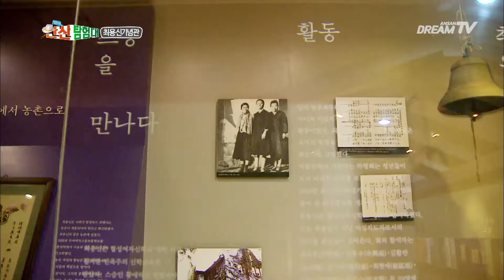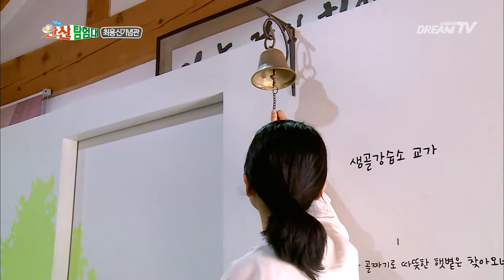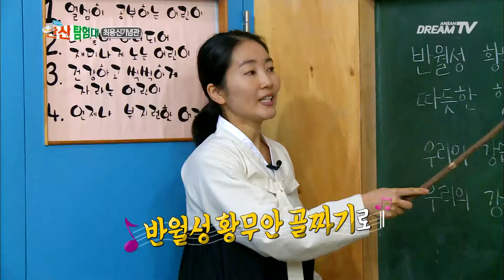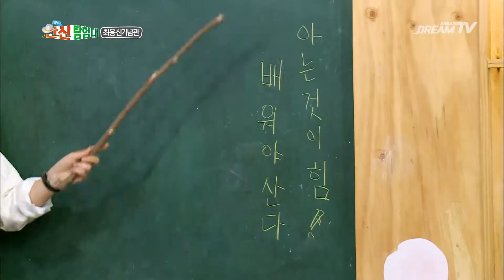떴다! 안산탐험대 시즌1 13회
성호기념관에 도착한 레드팀,
실학을 연구한 성호 이익의 자취가 남아있는 곳에서
책벌레와 함께한 시간여행!
한편 최용신 기념관으로 향한 블루팀!
그들이 듣게 될 수업은?